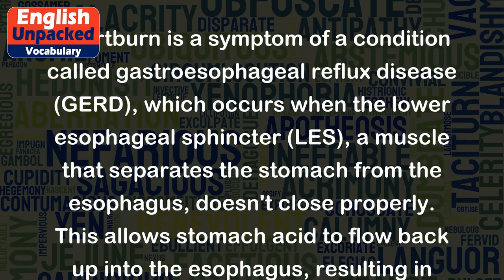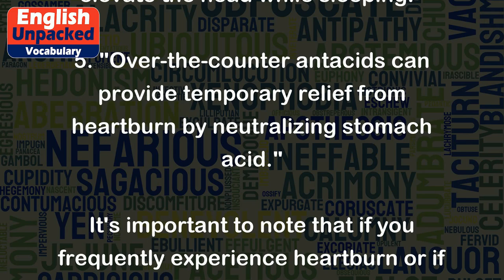Heartburn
Heartburn is a common term used to describe a burning sensation or discomfort in the chest area, usually caused by acid reflux or the backflow of stomach acid into the esophagus. It is not related to the heart organ itself, but the term "heartburn" is used because the pain can sometimes be felt in the chest area, which is close to the heart.
Heartburn is a symptom of a condition called gastroesophageal reflux disease (GERD), which occurs when the lower esophageal sphincter (LES), a muscle that separates the stomach from the esophagus, doesn't close properly. This allows stomach acid to flow back up into the esophagus, resulting in the burning sensation.
Here are a few examples to help illustrate the usage of the term "heartburn":
1. "After eating a heavy meal, I often experience heartburn, which feels like a burning sensation in my chest."
2. "If you frequently consume spicy or acidic foods, you may be more prone to developing heartburn."
3. "Pregnant women often complain of heartburn, as hormonal changes can relax the muscles that normally prevent acid reflux."
4. "To alleviate heartburn symptoms, it's recommended to avoid lying down immediately after eating and to elevate the head while sleeping."
5. "Over-the-counter antacids can provide temporary relief from heartburn by neutralizing stomach acid."
It's important to note that if you frequently experience heartburn or if it becomes severe and persistent, it is advisable to consult a healthcare professional for a proper diagnosis and treatment.